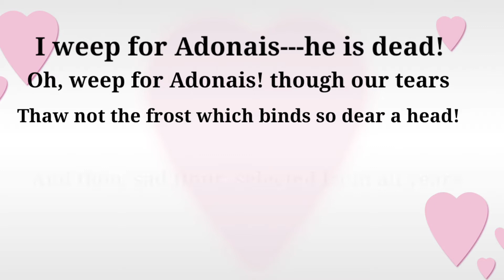Reading Poetry P.B Shelley Adonais: Elegy Stanza 1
Poetry Recitation
PB Shelley
Adonais
Elegy
Reading Poetry
Stanza 1